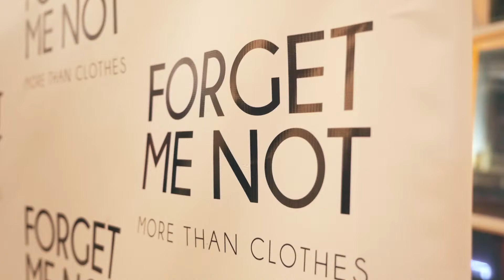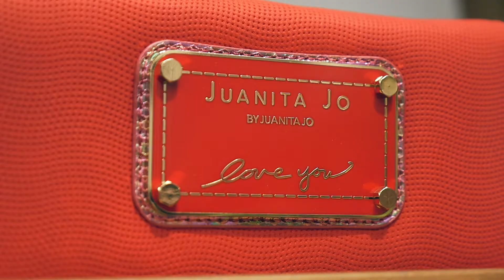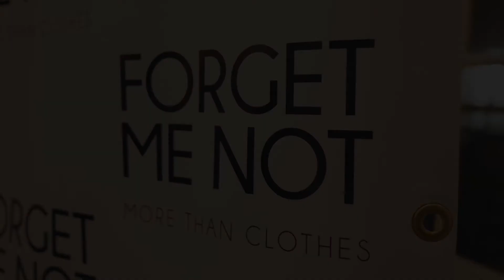Wife of Albion defender opens luxury clothes shop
'Forget Me Not' is a new clothes shop in Brighton, and is the creation of friends Narela and Gisela (who is married to Albion defender Ezequiel Schelotto). With luxury clothes sourced from Argentina, this shop is set to be the hot new kid on the block. Andrew Kay went to find out more.